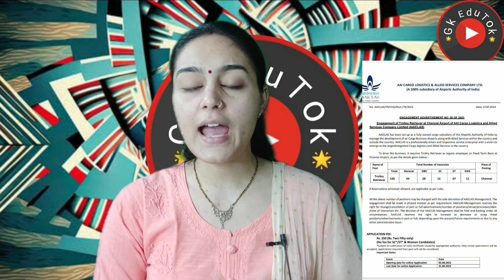AAICLAS / 10th pass / Male Female/ Freshers / No experience/ No Exam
2,45,000 Vacancies

10th Pass Sarkari Naukri 2023,सरकारी नौकरी may 2023
Jobs may 2023,
Employment News,
upcoming jobs,
may job,
2023 jobs,
रोजगार समाचार,
Sarkari Result,
August 2nd week rojgar,
December,
अप्रेल samachar,
12th pass jobs 2023,
10th pass jobs 2023,
1 लाख से ज्यादा Vacancies,
DLS News,
10वीं/12वी पास की केंद्रीय सरकार में भर्ती।

10th/12th pass-190000 Post

Sarkari naukri

10th pass jobs

12th pass jobs

Salary 65000

Latest jobs

IncometaxJob

10th Pass Job

Sarkari Naukri